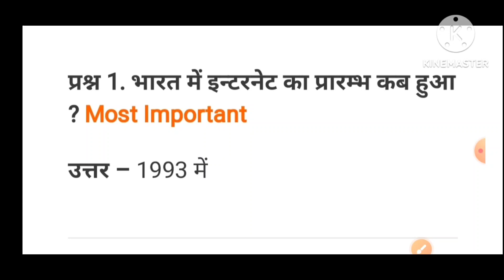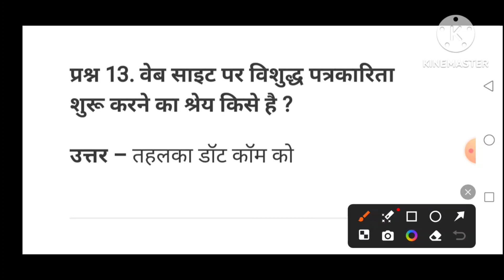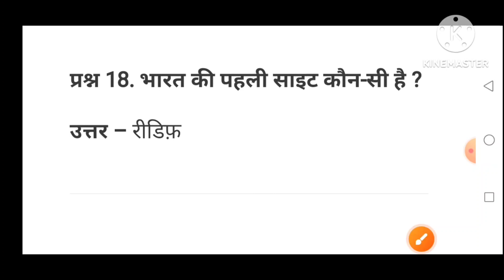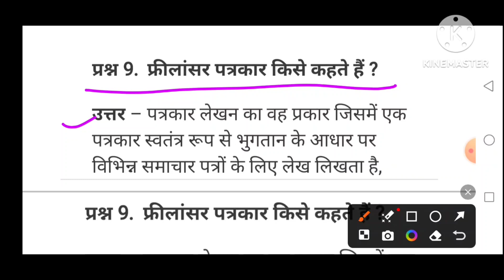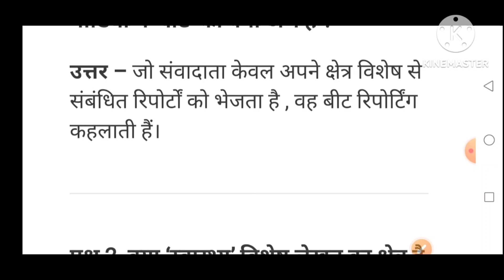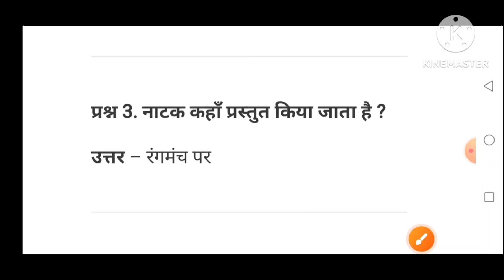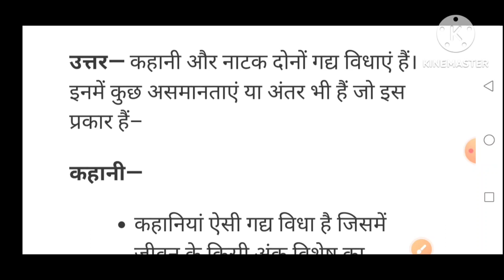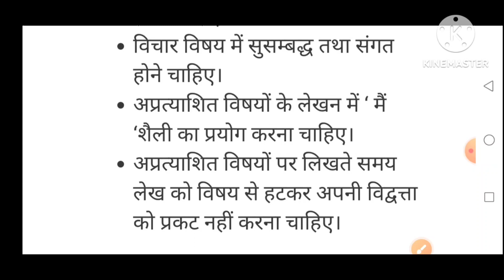कक्षा-12 सीबीएसई बोर्ड अभिव्यक्ति एवं माध्यम के महत्वपूर्ण प्रश्न 2024 परीक्षा।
कक्षा 12 सीबीएसई बोर्ड अभिव्यक्त और माध्यम के महत्वपूर्ण प्रश्न 2024